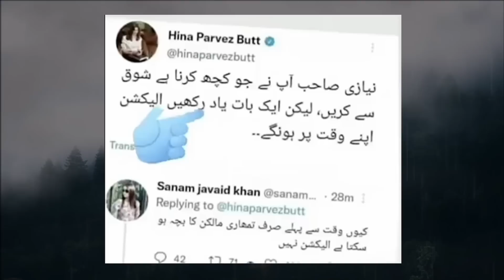Very Interesting and Entertaining Drama of Maryam Nawaz and Captain Safdar